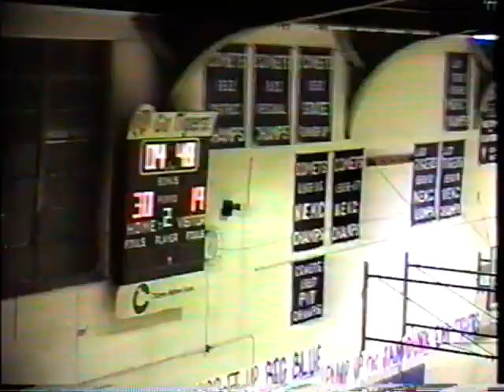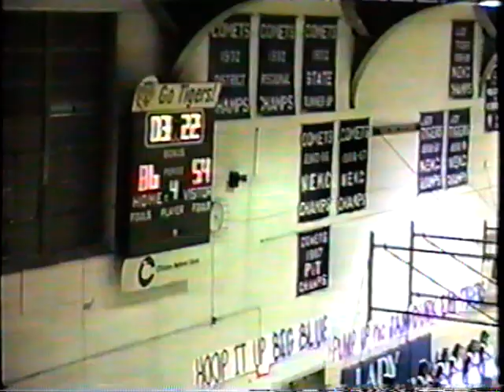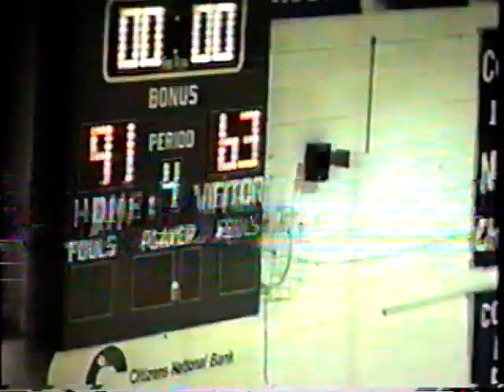1994 1995 phs vs shelby valley